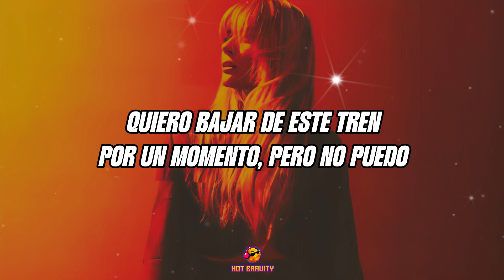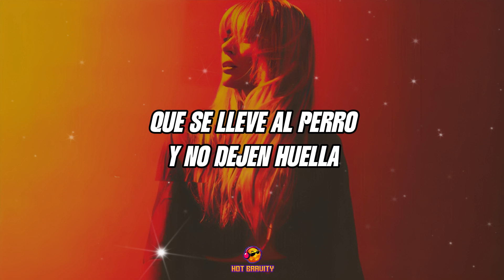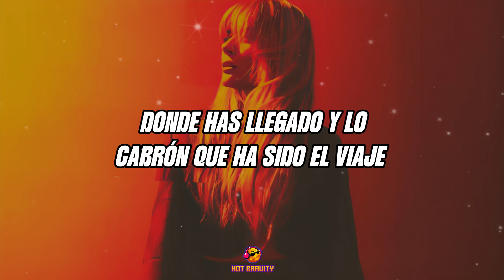Kany García - García || Vídeo con letra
LYRIC:
García abre los ojos y disfruta del paisaje
Andas pensando en lo que viene y se te olvida
Donde has llegado y lo cabrón que ha sido el viaje
Te acuerdas en calle Lydia tú jugando a la pelota
Siempre sintiéndote algo loca y algo rota
La más pequeña de los tres, y la más cuerda

Muchos creen que yo la tengo clara y que sé a dónde voy
Y aún en el espejo muchas veces no sé ni quien soy

Quiero bajar de este tren por un momento, pero no puedo
Y virar a los domingos con mi viejo, que fueron buenos
Voy (voy) soltando lo que pesa voy (voy)
Sanando mi cabeza estoy
Con quienes me interesa
Y tengo en mi esquina a los más bravos, aunque sean menos (uh, uh)
Aunque hoy seamos menos, sí

Tengo miedo de perderme en esta ola de ficción
Tengo miedo de morirme en un avión
A volverme una artista de cartón
A beberme todo el ron, y acabe en redes haciendo un buen papelón

Tengo miedo de que mi familia ya no llame
Porque de seguro Kany está de viaje
Tengo miedo de perderla a ella
Que se lleve al perro y no dejen huella

Ay, y cada día lo repito
Todos los caminos conducen a Puerto Rico
Para la gira, donde sea me alojo
Para la vida, una hamaca en Cabo Rojo

Quiero bajar de este tren por un momento, pero no puedo (pero no puedo)
Aunque hoy seamos menos
No me importa, no

García cierra los ojos y agradece porque sabes
De dónde vienes, pero a veces se te olvida